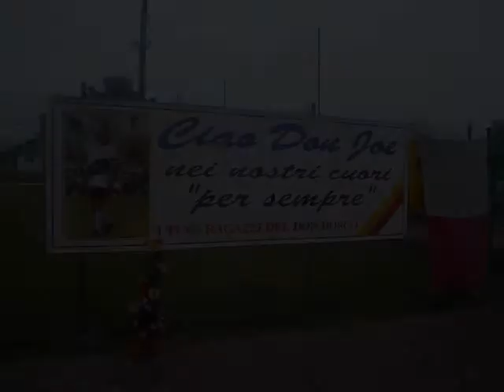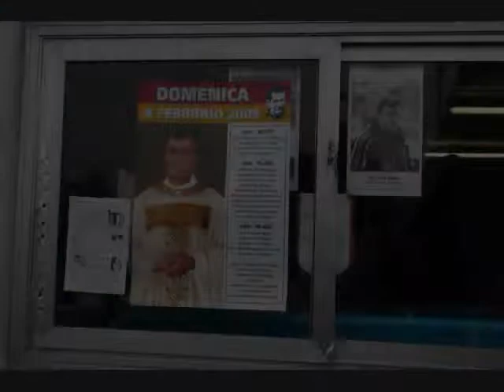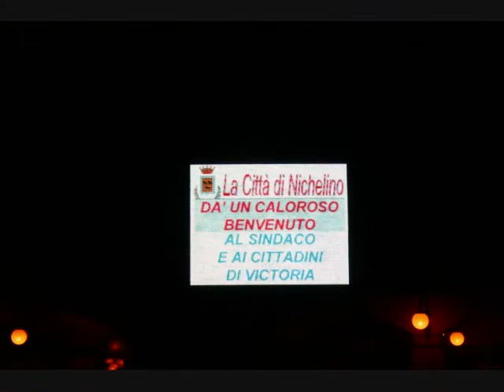Twinning Nichelino and Victoria Gozo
pics from the visit of Victoria Gozo citizens to Nichelino for the signing of the twinning agreement between the two local councils